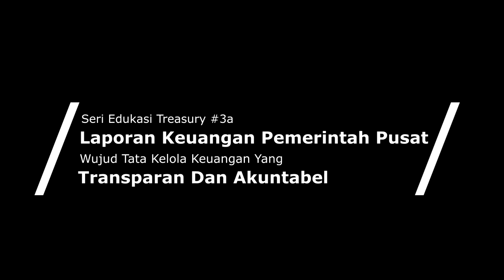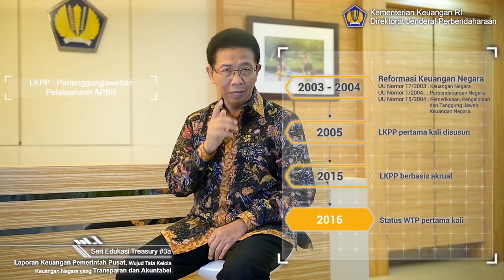Edukasi Treasury Seri 3a - LKPP (Bagian Pertama)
Laporan Keuangan Pemerintah Pusat, Wujud Tata Kelola Keuangan Negara yang Transparan dan Akuntabel (Bagian Pertama)